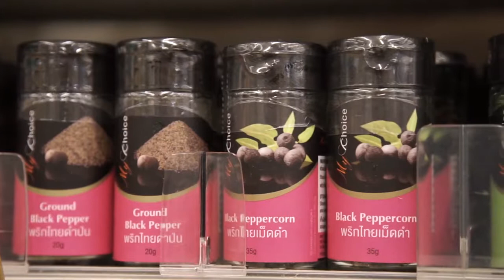Chicken Thigh Baked in Miso with Cooking Guru Chef Ian Kittichai.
น่องไก่อบซอสมิโซะ
50 นาที
500 กรัม   น่องไก่ติดสะโพก
3 ช้อนโต๊ะ  มิโซะแดง
5-6 กลีบ  กระเทียมจีนปอกเปลือก
3-4 ชิ้น  ขิงแก่หั่นแว่น
2 ช้อนโต๊ะ  น้ำตาลทรายแดง เวสโทรส
2 ช้อนโต๊ะ  มายช้อยส์ พริกไทยดำเม็ด
2 ช้อนโต๊ะ  น้ำมันรำขาว
¼ ถ้วย  ต้นหอมญี่ปุ่นซอย
1 ช้อนชา  งาขาวคั่ว
2 ถ้วย  น้ำเปล่า
½ ถ้วย  หัวไชเท้าขูด
1. โขลกพริกไทยดำ ขิง และกระเทียม ให้ละเอียดพักไว้
2. นำน่องไก่ติดสะโพก หั่นเป็นชิ้น ขนาด 1 ½ นิ้ว  นำเครื่องที่โขลกไว้ในข้อ1 คลุกเคล้ากับ มิโซะแดง  และน้ำตาลทราย ให้เข้ากัน พักไว้ในตู้เย็นประมาณ10-15 นาที
3. ตั้งกะทะ ใส่น้ำมันรำข้าว จากนั้นนำเนื้อไก่ที่หมักไว้ ลงผัดให้พอหนังตึง จากนั้นใส่น้ำเปล่าลงไป รอให้เดือดปิดฝา จากนั้นเคี่ยวด้วยไฟอ่อนนาน ประมาณ 20 นาที หรือจนไก่นุ่ม
4. จัดเสิร์ฟโดยโรยงาขาวคั่ว และต้นหอมญี่ปุ่นซอย  ทานคู่กับหัวไชเท้าขูด

Chicken Thigh Baked in Miso
Serves 2
Total time 50 minutes
Ingredients
500 g   chicken thigh
3 tbsp  red miso
5-6 cloves  peeled garlic
3-4 pcs  sliced ginger
2 tbsp  Waitrose brown sugar
2 tbsp  My Choice black peppercorn
2 tbsp   rice bran oil
¼ cup  sliced Japanese spring onion
1 tsp  toasted white sesame
2 cup  water
½ cup  grated daikon
Method
1. Pound the peppercorn, garlic and ginger.
2. Cut the chicken thigh into 1 ½ inch pieces. Mix the pounded ingredients with red miso and brown sugar. Keep in the refrigerator for 10-15 minutes.
3. Add rice bran oil in a skillet. Cook the chicken and add water. Cover with lid once it starts to boil. Simmer for 20 minutes or until the chicken is tender.
4. To serve, sprinkle with white sesame and spring onion. Serve with grated daikon.